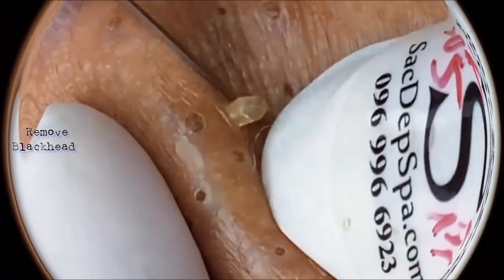Blackhead Removal on his face and nose _ Acne Treatment _ Remove Blackhead